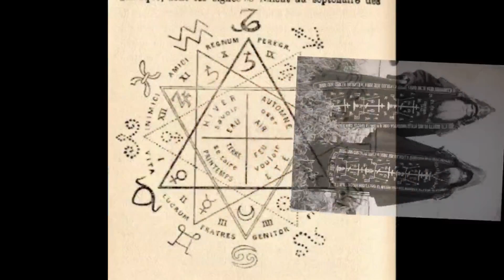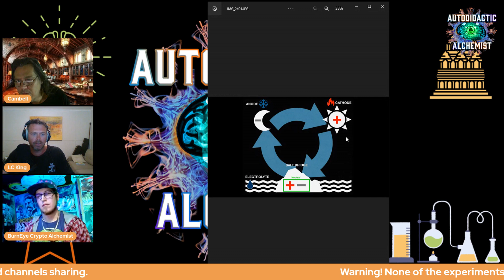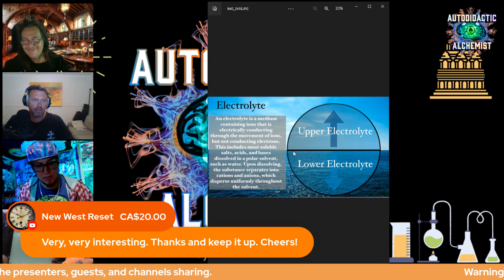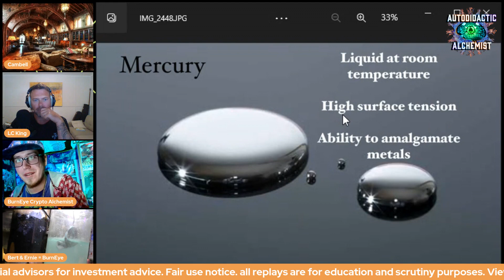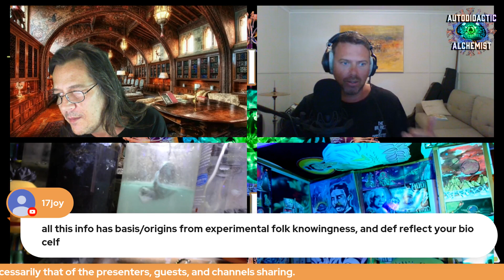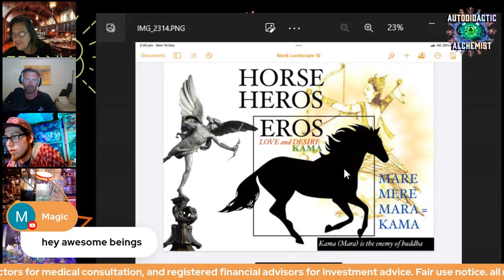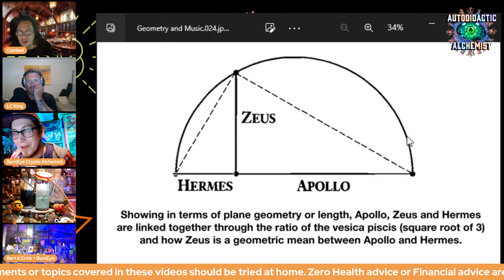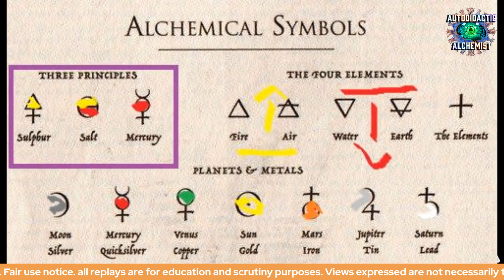Electric Realm With LC King AutoDidactic Alchemist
With out your support, This magic would not be Possible. Thank You EveryOne Who has donated over the last 2 amazing years of Journey with all of you here, from within the Heart of My Inner Eternal Soul, BLESS YOU ALL!

Everything Helps, Seriously though!

youtube channels,

OdySee
Channel 1

Everything Helps

bc1q587clhqw0vyfemtq0ggu475dydnyhev32mhz4c

0x08ab638D9ce7169dAE140464D054e0C2BD12FFE6

xrp Ripple

rnv1qExZLNwaG4W118iDeB4mV4afyRmQZS